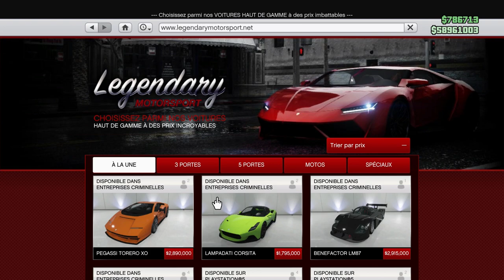NOUVEAU VÉHICULE A LA TRANSFORMATION LA PLUS CHEATÉ